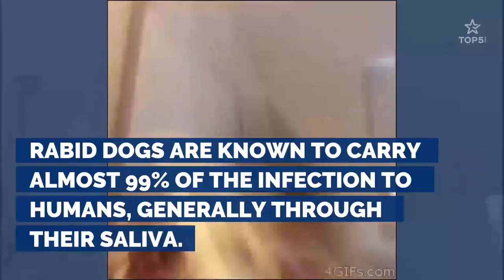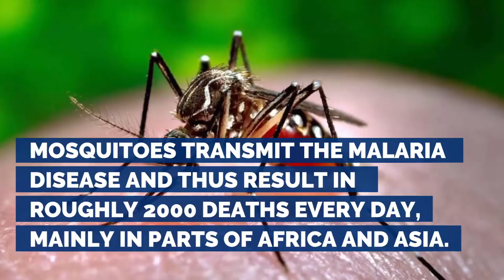18 Deadly Animals More Likely To Kill You Than Sharks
Sharks are always portrayed as the evil villains of the animal kingdom.
 With more than 450 species of sharks, there are only an average of 6 deaths related to them in the world. So what are the REAL deadly animals? Here are 18 Animals More Likely To Kill You Than Sharks

✦Connect with Top5✦

✦What is Top5?✦

From the popular to the unknown, Top5.com is your one-stop destination to satisfy all of your curiosities involving the world around and within you.